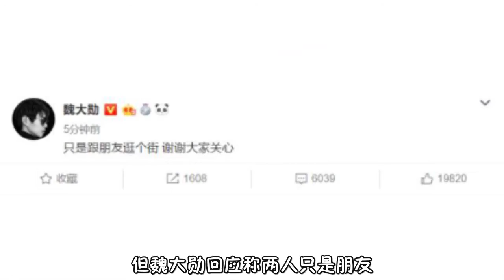姐弟恋实锤？杨幂魏大勋酒店共度一夜，小动作暴露男方爱得更深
近日，有八卦媒体拍到了杨幂与魏大勋疑似酒店约会共度一度，直至第二天六点左右，魏大勋才全副武装的离开，给两人的姐弟恋再添实锤。据悉，当晚杨幂结束拍摄之后，乘保姆车抵达某酒店，当天现身的杨幂头戴白色棒球帽，身穿深色机车外套，下身搭配黑色紧身裤，披散着头发十分飘逸随性。下车后的杨幂手机不离手，手机在手中横向拿着疑似在玩游戏，一边走着一边抬头看着路，看来大幂幂真的是游戏资深爱好者。随后在夜里10点左右，魏大勋独自现身全副武装来到该酒店，疑似仍然戴着前几日网友发现与杨幂同顶灰色帽子，穿着厚重的保外套，戴着黑色口罩，之后再也没看到两人出来的身影。在疑似甜蜜幽会一夜之后，第二天一大早六点左右魏大勋再次包裹得十分严实的离开酒店。杨幂的粉丝纷纷站出来澄清，并义正言辞地称不是官宣绝不相信。醒醒啊小姐姐们，全网或许也就仅剩杨幂的粉丝不相信两个人谈恋爱了，毕竟细扒两人的恋爱轨迹你就会发现原来两个人早就暗戳戳的甜蜜，恍然大悟我们原来一直被蒙在鼓里啊！早在今年7月份的时候，就有媒体曝光魏大勋曾经前往大连去剧组探班杨幂，当然他们对外始终一致称是朋友